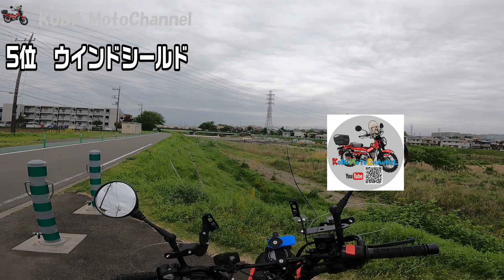おすすめカスタムBEST5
1年6ヶ月ハンターカブに乗ってカスタムパーツを導入しました。
オススメカスタムパーツBEST5を紹介します。

こちらの動画もどうぞ⇒CT125ハンターカブ1年乗って良いところ悪いところ

uｐ主への問い合わせは
下記TwitterのDMにてご連絡ください​
ーーーー★ーーーー★ーーーー
みんから　koba22
カメラ：GoproHero9
　　　　　iPhone13Pro
編集：PowerDirector365